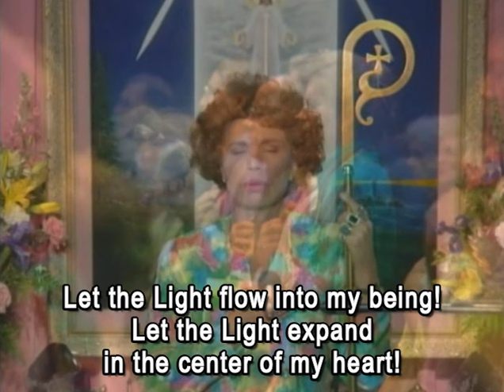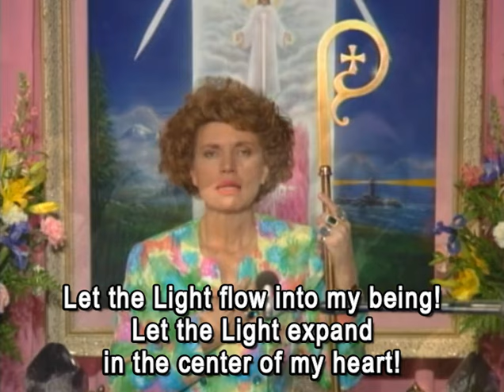Sponsors of Youth «Save the Children!» (10-08-92)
Dictation by Sponsors of Youth from out the Great Central Sun «Save the Children!» was delivered by the Messenger of the Great White Brotherhood Elizabeth Clare Prophet at the conclusion of the October 8, 1992 Thursday evening service during the five-day conference “Voyages of Soul Discovery” held at the Castlegate Hotel, Atlanta, Georgia. (Published in PoW Vol. 35 No. 59)
Before the dictation, the Messenger’s daughters Erin Lynn Prophet and Tatiana Prophet gave a presentation titled “Problems Facing Children and Teenagers Today and Some Spiritual Solutions.”

00:00  Meditation music
06:31  Dictation by Sponsors of Youth
37:58  Song 49 “Helios and Vesta”